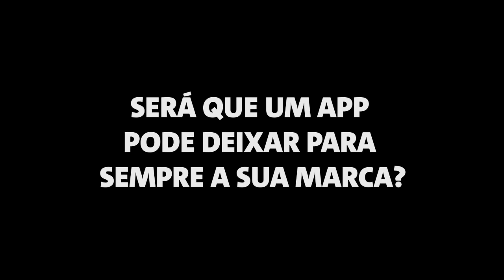A história de Jonatas | Freeletics Transformations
Olá galera, gostaria de compartilhar com vocês um pouco da minha história de transformação com Freeletics.

Espero que esse vídeo posso motivar muitos assim como fiquei motivado vendo os vídeos de outros atletas livres!

Sempre fui um amante de esportes, mas com a rotina e todos os problemas do dia a dia eu perdi o controle do meu peso e saúde. Já não tinha mais tempo e disposição para os esportes ou para manter uma alimentação saudável.

Depois de fraturar meu joelho em uma partida de futebol com alguns amigos e ficar 4 meses sem poder fazer nenhum esforço ganhei muito peso. Junto com outros problemas pessoais, eu usei essa lesão como uma DESCULPA para estar naquela situação E NÃO TOMAR UMA ATITUDE.

Foi quando percebi que precisava mudar e deixar as desculpas de lado. Então achei por acaso o aplicativo Freeletics, que me fez superar as minhas desculpas pois eram treinos rápidos e que podia fazer em casa. Em qualquer hora, em qualquer lugar, sem desculpas.

Os resultados foram surpreendentes logo nas primeiras semanas, apesar da dificuldade no começo de completar os treinos, consegui melhorar meu condicionamento a cada semana e ver os resultados. Acho que este é o melhor método para perder barriga. Freeletics funciona!

Hoje tenho a melhor forma física que já tive em minha vida. Se achou interessante e deseja mudar sua vida também, baixe o app e me siga no feed que acompanharei sua jornada.